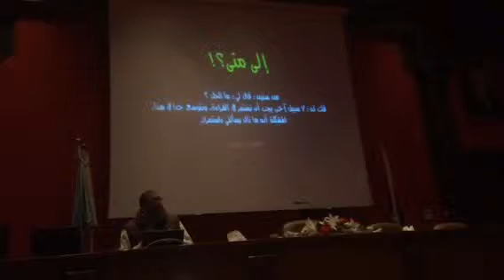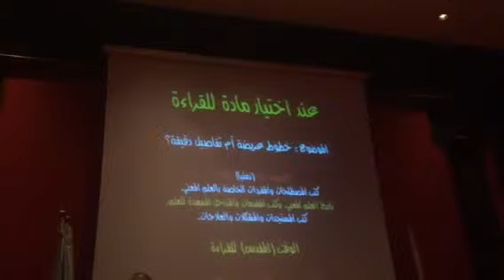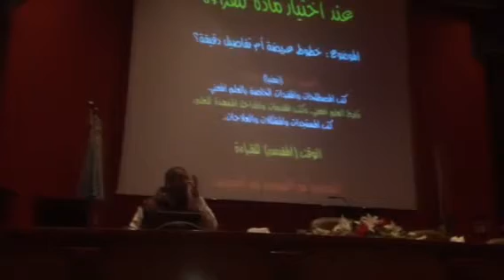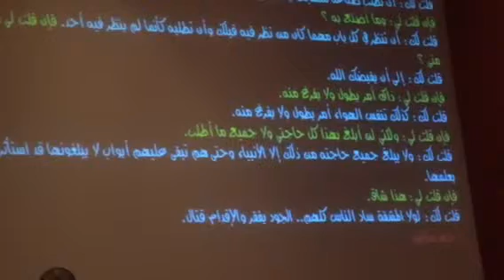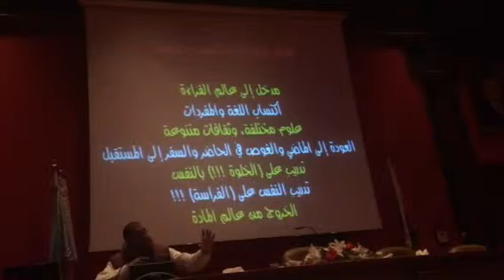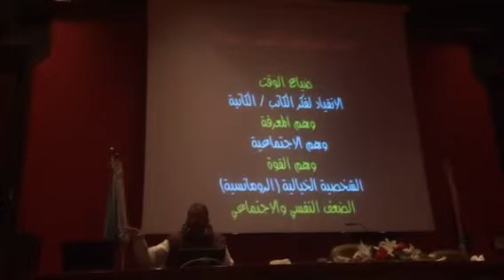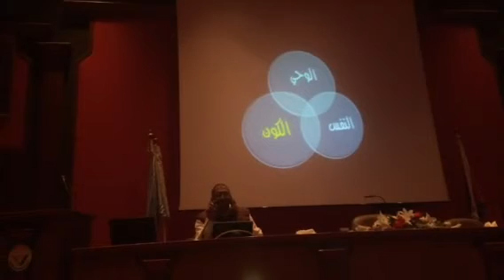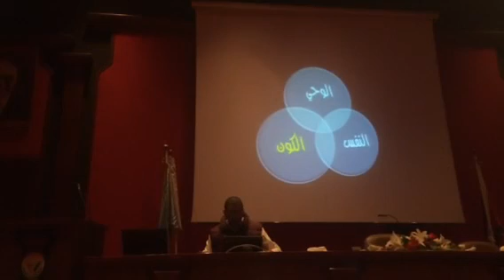مدخل الى منهجية القراءة - د.عبدالرحمن ذاكر الهاشمي ،ج8 والأخير .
لقاء حكيم الثالث ، لجنة الطب البشري ، جامعة العلوم والتكنولوجيا